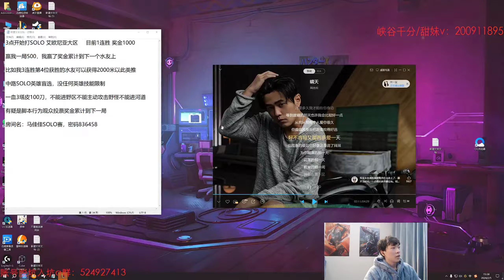CUỐI NĂM SALLY SOLO PHÁT " HÀNH " CHO VIEWER LÀM ĐỒ ĂN TẾT CỰC HÀI HƯỚC